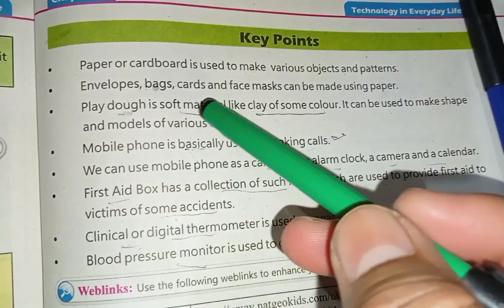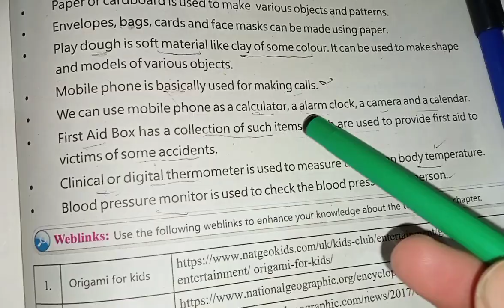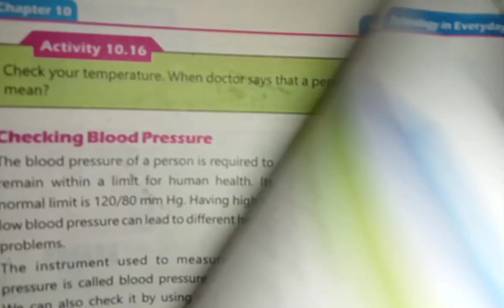class 4 science chapter 10 technology in everyday life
class 4 science chapter 10 technology in everyday life|Chapter 10 technology in everyday life